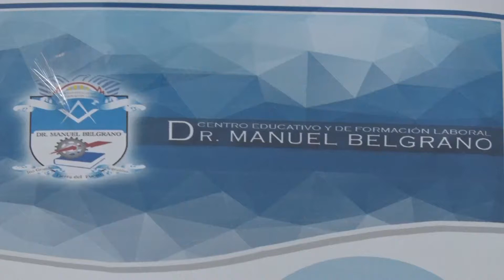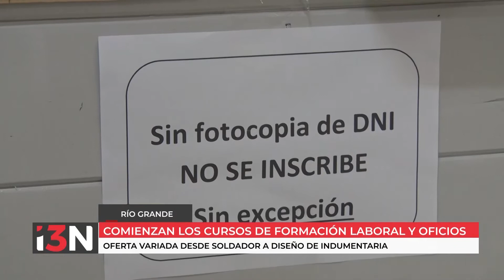COMIENZAN LOS CURSOS DE FORMACIÓN LABORAL Y OFICIOS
El Centro de Formación Laboral “Manuel Belgrano”, oferta variada desde la carrera de soldador a diseño de indumentaria.